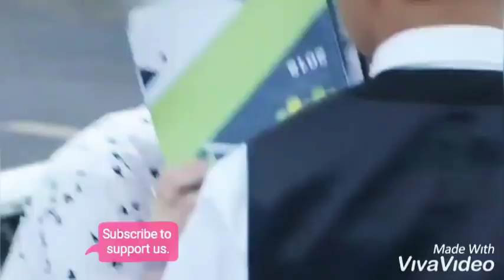Rich Man Poor Girl MV | Chinese mix Hind Song | A short love story between Boss and Secretary.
Video Visual Credit

Drama Name: The king OF Blaze 2
Network: Network: Hunan TV iQiyi Youku iQiyi
Screenwriters: Rao Jun, Liu Ya
Cast: Chen Bolin
Lin Ye,Jing Tian

            Video Audio (Song) Credit

Song Name - Tum Mile Movie
Tum Mile
Singer - Neeraj Shridhar
Lyrics - Kumaar
Director - Kunal Deshmukh
 Studio - Vishesh Films Producer -
 Mahesh Bhatt & Kumkum Saigal

Chinese Mix

In this video I used Entro video 4 second Clip From the Korean drama (w two worlds)
TV Channel name (MBC)

It's a Chinese mix Emotional  love story video with hindi songs which is made for entertainment purposes only ..If you like this video then remember to like , comment , share..Subscribe to my channel , turn on the 🔔 & never miss any update..., it’s free! 😁